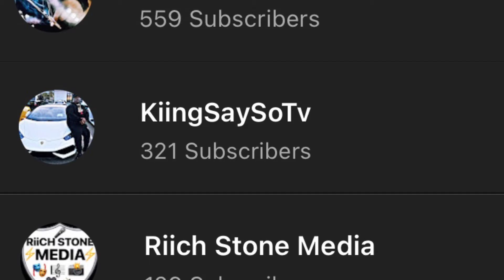RATING DESHAE’S MOM SUMMER FASHION NOVA HAUL + NEW BODY REVEAL | REACTION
Snapchat ~ KiingSaySoTv

Tiktok ~ KiingSaySo